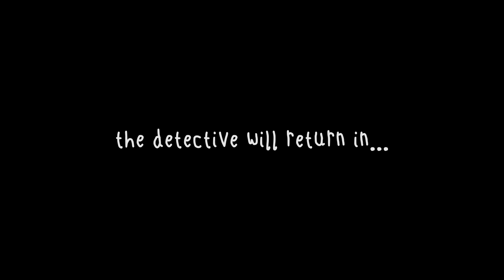Case closed! - The Haunted Island, a Frog Detective Game #3 - Time to Drei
Mats: @TweetMats
Robin: @SilentBob_G
Tom: @Pouting_Tom
Dani: @_Siduri_
Leo: @ZeGermanGuy

Falls ihr uns Spiele zum Zocken schicken wollt, meldet euch einfach via Mail an die Adresse unten.